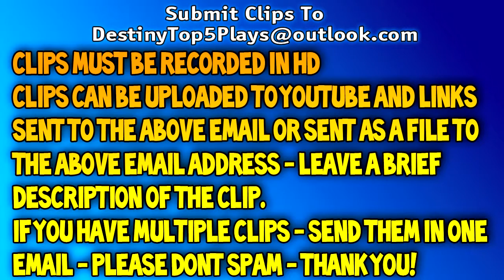59 Destiny Top 5 Rocket Launcher Ownage Plays Of The Week Episode 7